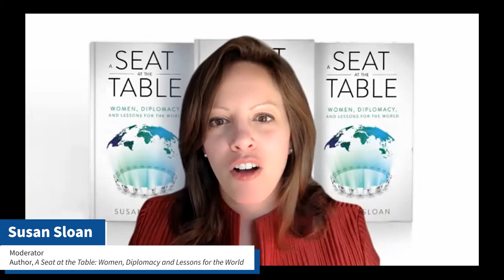A Seat at the Table: In Conversation with Ambassador Melanne Verveer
The World Trade Center Washington, DC and the World Trade Center Dublin presents a webinar series focused on women in roles of international leadership in diplomacy, business, philanthropy, culture and the arts. Hosted by Susan Sloan, author of "A Seat at the Table: Women, Diplomacy and Lessons for the World" this conversation features Ambassador Melanne Verveer, Executive Director, Georgetown Institute of Women's Peace and Security. Ambassador Verveer most recently served as the first U.S. Ambassador for Global Women’s Issues during the Obama administration and co-authored "Fast Forward: How Women Can Achieve Power and Purpose" (2015).

            To view previous speakers for this series, please click on the following:

• A Seat at the Table: Women in Global Leadership Featuring H.R.H. Reema bint Bandar Al Saud